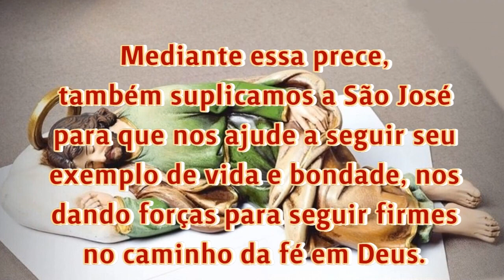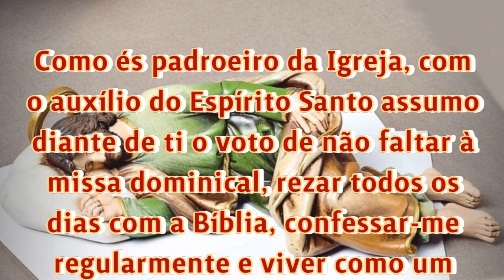26/10/2023 Oração de São José dormindo Sonha com este pedido junto de Deus